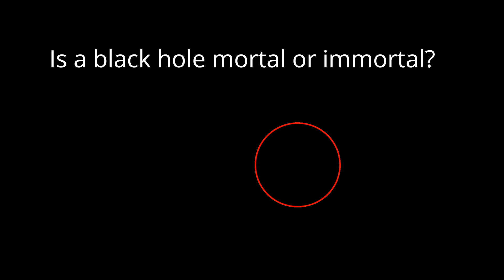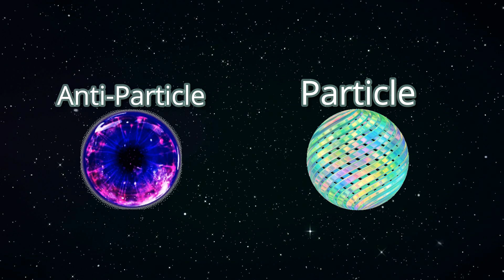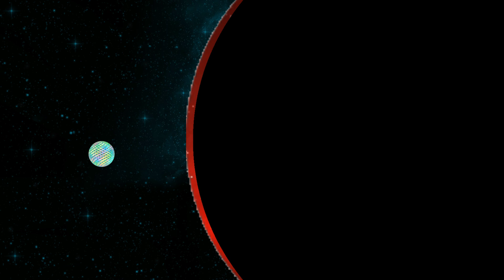Are Black Holes Immortal?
Even though black holes hold their title as being the king of the universe, are they immortal? Well, let’s get an overview of what a black hole really is. A black hole is a region of spacetime exhibiting gravitational acceleration so strong that nothing the size of an atom can escape it, even light. They are created by collapsing of huge stars 20 times the size of our star. After the implosion, there is a colossal explosion releasing a huge burst of gamma rays that can wipe out life on our planet. What’s left is a black hole with mass identical to what was once a star. Any planets still orbiting around the black hole won’t be spaghettified, they will orbit the black hole normally like it has been doing for years. This is cool and all, but what does a black hole actually look like? Well here is a photo of an actual black hole in the center of the galaxy Messier 87. Black holes are actually invisible because light can’t escape it, so the red you see is matter being spun at extremely high speeds around the black hole, the friction is causing heat which then results in x-ray radiation to disperse and eventually be captured by our advance telescopes. This black hole is 55 million light years away, and like all black holes, has singularity and an event horizon. The singularity is where all the matter in a black hole gets compressed into. They say it’s a point of infinite density at the center of a black hole but that theory may be wrong because this is what classical physics tells us and classical physics begin to break down in the science of singularity. The event horizon of a black hole is the zone which light cannot escape once inside this boundary. The reason for this is because this zone’s gravity is so high. Once matter is trapped in this zone, it will then be taken into the singularity. Now that we got this out of the way, let’s conclude if black holes are mortal or immortal? Actually, they are mortal. Yup, they die eventually like everything else in the universe. How? Well like the event horizon we discussed about, things escape from there occasionally more or less depending on the size of the black hole. For an example: the smaller the black hole, the more radiation given off, the bigger, the less. Size effects radiation because smaller black holes are a lot more active than slow huge black holes. As this goes on and on as the black hole is no longer being fed matter, it will spit out all of the matter it absorbed in a form of radiation. This is called black hole evaporation, also known as hawking radiation. So, how do particles escape from black holes anyway? Well subatomic particles will pop into existence in pairs in empty space which isn’t really empty because it is filled with subatomic particles - one from the pair is a particle and the other is an antiparticle. They both have the same mass, just different characteristics like their electrical charge. They will annihilate each other when they meet into contact from their opposite charges causing attraction, this process is called annihilation. Once they come together, they will turn into pure energy. When this cycle attempts to happen right on the edge of a black hole, whichever particle is closer in the black hole gets pulled in and the other particle is free from its suicidal partner and has enough force, or in other words, push, to barely escape the black hole’s attraction. This doesn’t always happen though; sometimes both of the particles get pulled back in. If a particle does escape, then the black hole will lose the mass of the particle that escaped. Since the matter escaped and was once part of the black holes empty space, the black hole has now lost mass. This process continues forever and ever till the black hole loses enough mass to evaporate at an exponentially incredible fast rate till it heats up and explodes to an equivalent of 1 million metric ton hydrogen bombs. This will be how all kings of the galaxy end…